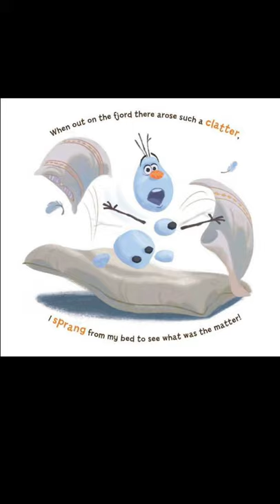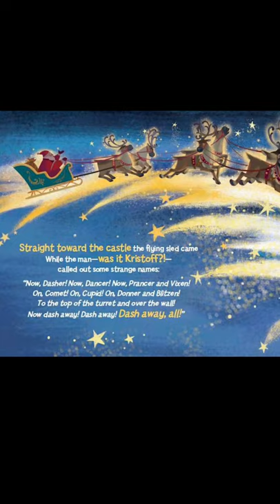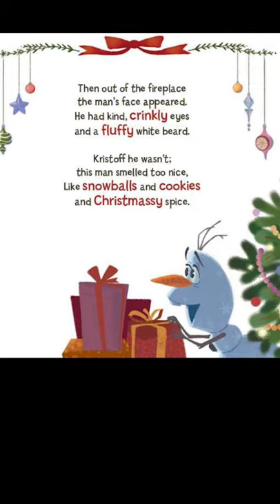Olaf’s Night Before Christmas by Jessica Julius and pictures by Olga Mosqueda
Read aloud by Miss Heidi